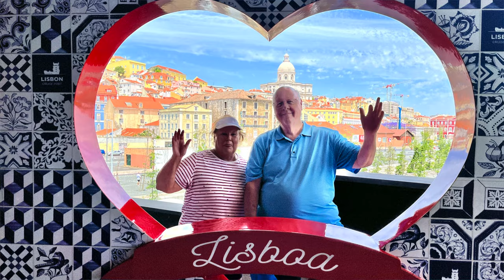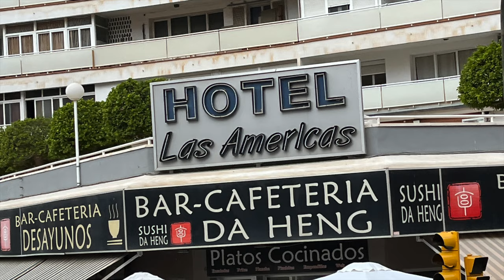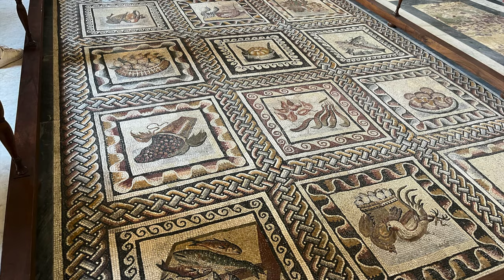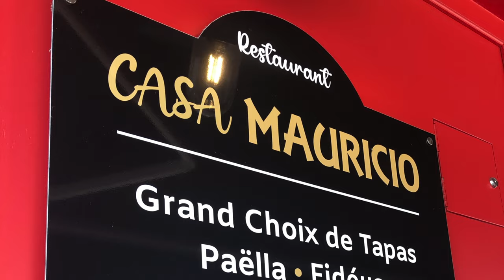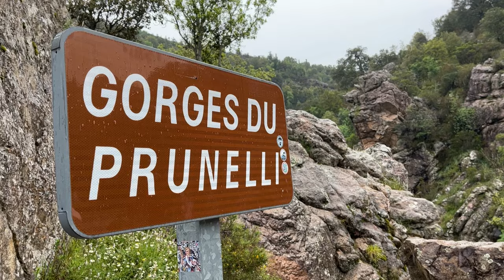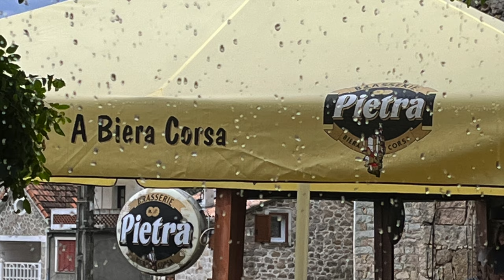35 Day Disney Transatlantic and Mediterranean Cruise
Join us on an epic adventure as we embark on a magical journey across the Atlantic and the Mediterranean! In this YouTube video, we take you through our unforgettable itinerary, packed with Disney Dreams, European explorations, and breathtaking experiences.
Our adventure begins in Miami, where we  make our way to the enchanting Disney Dream cruise ship. For 13 nights, we indulge in the wonders of Disney, sailing the high seas, attending captivating lectures, enjoying classic Disney movies, mingling with beloved characters, and savoring delectable Disney cuisine.

Our first port of call is Ponta Delgado, a captivating Portuguese island in the Atlantic. With its stunning landscapes and rich culture, we immerse ourselves in the beauty of this hidden gem.
Continuing our journey, we sail to Lisbon, finally reaching the European mainland. This vibrant capital city welcomes us with open arms, offering a blend of history, culture, and captivating sights.

Cadiz in Spain is our next destination, where we embark on a walking tour through the enchanting Moorish gardens. The beauty of this ancient city captivates us as we explore its rich heritage.
In Malaga, Spain, we visit the birthplace of Pablo Picasso and learn about his life and art and his contributions to his home city.

Our adventure continues in Cartagena, Spain, where we immerse ourselves in this coastal gem's rich history and charm. The Mediterranean beckons us as we arrive in Barcelona, Spain, where we keep our stateroom for the next leg of our cruise.

Embarking once again on the Disney Dream, we sail to Toulon in France. Here, we visit secrets of this city which host the homeport of the French navy and her flagship The Charles DeGaulle.,

Our journey through Italy begins in Livorno, where we embark on an enchanting day trip to Florence, a city steeped in artistic treasures and Renaissance grandeur. The Sistine Chapel tour awaits us in Rome, as we explore the eternal city from Civitavecchia.

After a day at sea, we arrive at Palma de Mallorca, a sunny island in the Mediterranean. We embark on the scenic Soller Train Ride, taking in the island's natural beauty.

Disembarking the Disney Dream in Barcelona, our exploration of this captivating city begins with a tour of the awe-inspiring Sagrada Familia. We then check into the luxurious Hotel Ilunion Auditori, where we unwind and soak in the beauty of Barcelona.

With a few days at our leisure, we explore Barcelona at our own pace, visiting iconic landmarks, wandering through charming streets, and immersing ourselves in the vibrant atmosphere. A day trip to Montserrat and the Cog Railway adds another layer of adventure to our journey.
Leaving Spain behind, we embark on a long day trip from Barcelona to the majestic Pyrenees Mountains and the charming country of Andorra. The awe-inspiring landscapes and cultural encounters make this journey truly unforgettable.

Our next chapter begins as we board the Celebrity Reflection for a 9-night Mediterranean cruise. Our first port of call is Marseille.

The stunning French Riviera awaits us in Villefranche-sur-Mer, with its picturesque beaches, charming streets, and glamorous atmosphere.
Our journey continues in Ajaccio, Corsica, where we explore the scenic Prunelli Gorges, immerse ourselves in the city's unique character, and sample the local "chestnut" beer.

A visit to the 2,900-year-old village of Tuscania in Tuscany treats us to a delightful lunch and a sampling experience at an olive oil farm, allowing us to savor the flavors of Italy. The mighty Mt. Vesuvius awaits us in Naples, where we witness the raw power of nature.

After a day at sea, our cruise concludes in Barcelona. We enjoy an overnight stay in this vibrant city before bidding farewell and catching our flight back to Miami, with a layover in Casablanca via Royal Air Maroc.

Join us as we share the highlights of our incredible journey, from the enchantment of Disney at sea to the cultural riches of Europe. Prepare to be inspired and awed as we take you on this once-in-a-lifetime adventure filled with unforgettable moments and cherished memories.